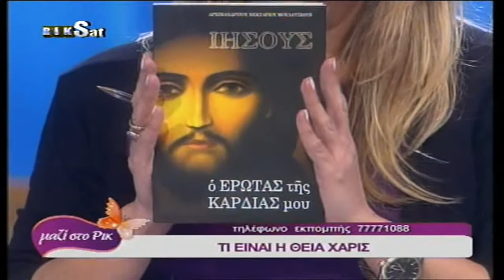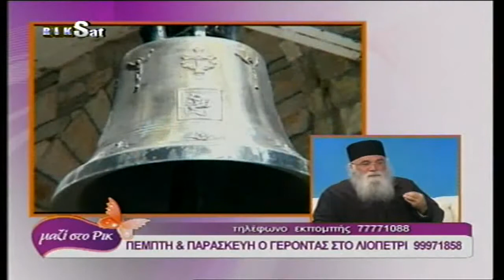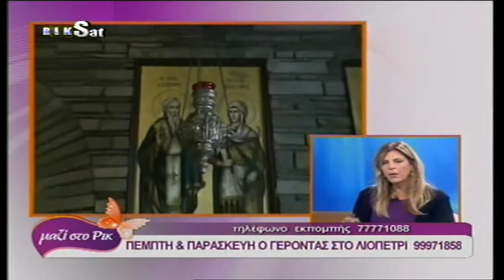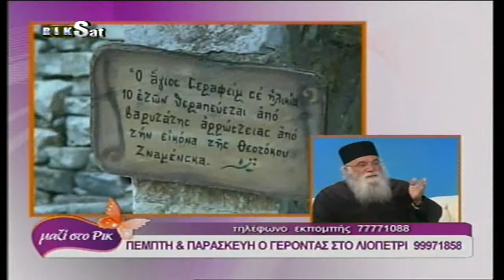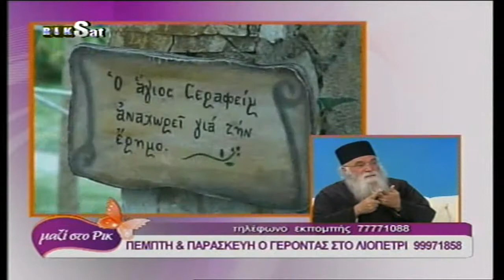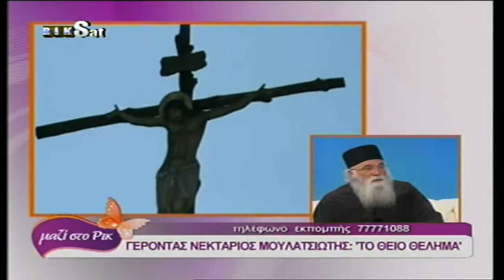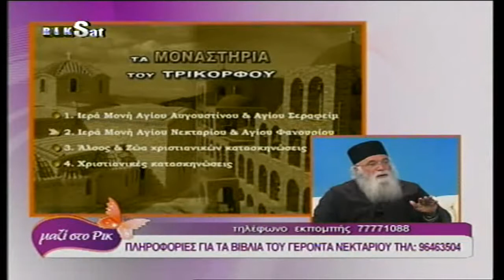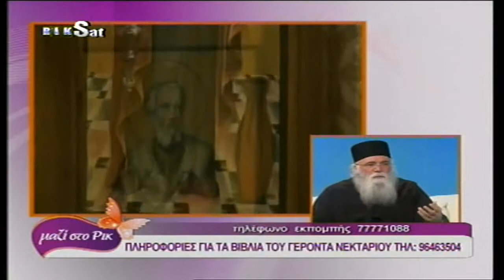ΓΕΡΩΝ ΝΕΚΤΑΡΙΟΣ ΜΟΥΛΑΤΣΙΩΤΗΣ ΣΤΗΝ ΕΛΙΤΑ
ΕΚΠΟΜΠΗ ΕΛΙΤΑΣ ΣΤΗΝ ΚΥΠΡΟ ΣΤΙΣ 9-1-13 ΜΕ ΚΑΛΕΣΜΕΝΟ ΤΟΝ ΓΕΡΟΝΤΑ ΝΕΚΤΑΡΙΟ ΜΟΥΛΑΤΣΙΩΤΗ